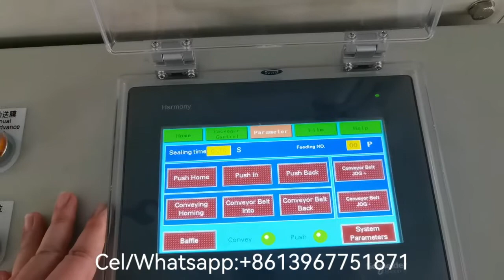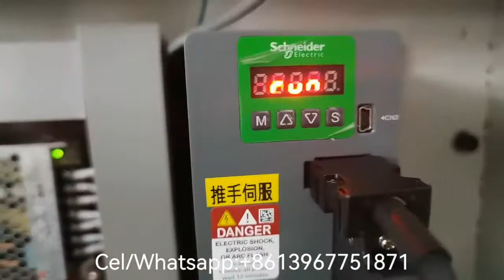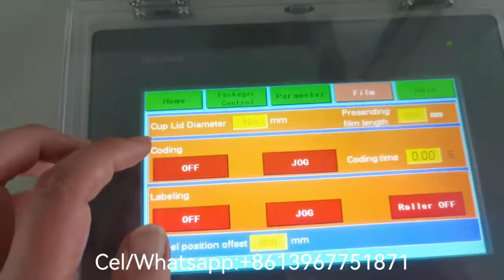Plastic lids cover packing machine 10 mins testing video in our factory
Automatic lids stacker+ lids counter+ lids packing machine+lids case loader
Intelligent cup making workshop
Cup bagger+automatic case machine (case open+inserting cup into case + case tape sealing) +case stacker.